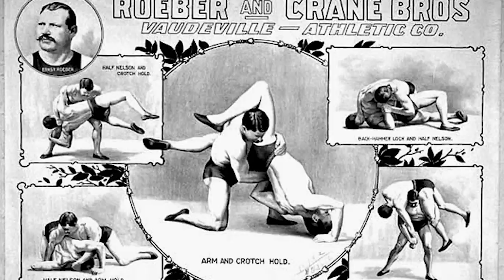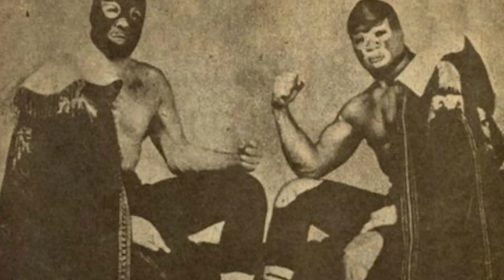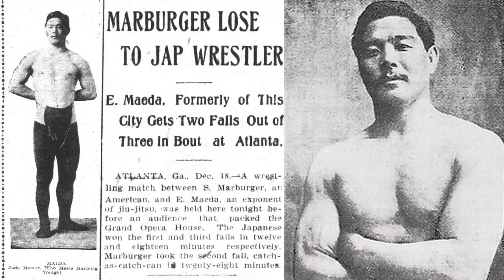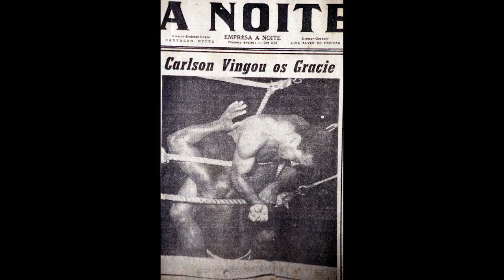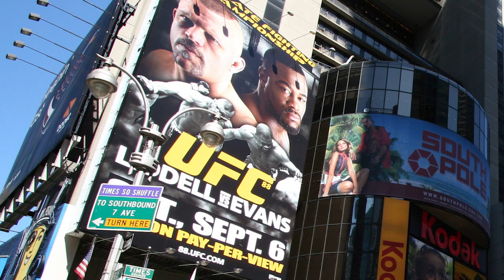The History Of Mixed Martial Arts